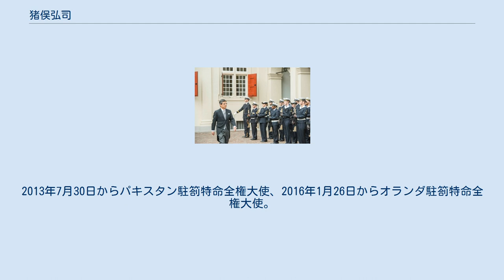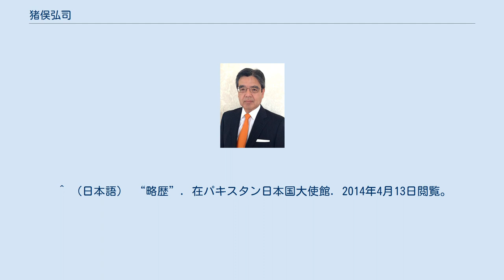猪俣弘司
猪俣 弘司（いのまた ひろし、1954年（昭和29年）3月9日 - ）は、日本の外交官。
 外務省アジア大洋州局南部アジア部部長、在サンフランシスコ総領事館総領事、パキスタン駐箚特命全権大使、オランダ駐箚特命全権大使などを歴任した。
 東京都出身。
1977年10月、早稲田大学法学部在学中に、外務公務員採用上級試験に合格する。
1978年、早稲田大学を卒業して、外務省に入省した。
2013年7月30日からパキスタン駐箚特命全権大使、2016年1月26日からオランダ駐箚特命全権大使。
 2016年3月23日、ノールドエインデ宮殿にてウィレム＝アレクサンダー国王（左）に信任状を捧呈 2016年3月23日、信任状の捧呈に際してオランダの儀仗隊を巡閲 ^ （日本語） “略歴”. 在サンフランシスコ日本国総領事館. 2014年4月13日閲覧。
 ^ （日本語） “オーストリア大使に竹歳氏　猪俣　弘司氏（いのまた・ひろし＝パキスタン大使）”. 日本経済新聞 NIKKEI.NET (2013年7月30日). 2014年4月13日閲覧。
 ^ （日本語） “略歴”. 在パキスタン日本国大使館. 2014年4月13日閲覧。
 ^ 「外務省人事（２６日付）」朝日新聞2016年1月27日